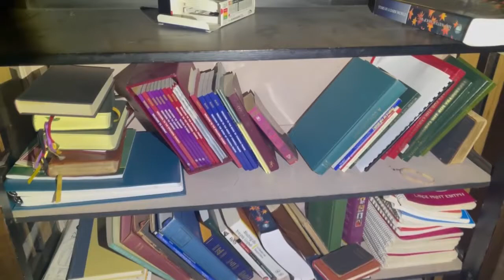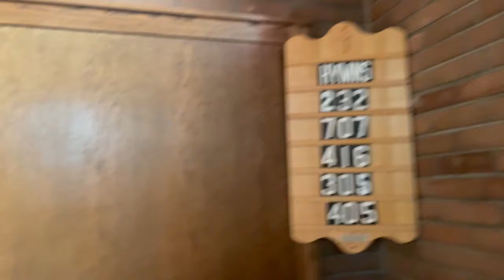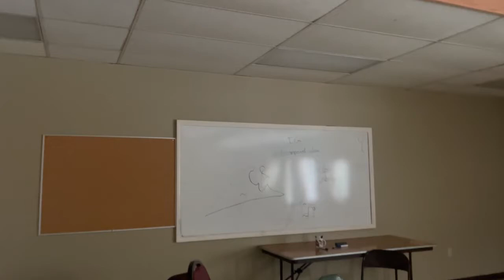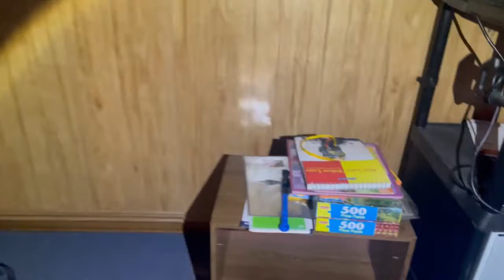Abandoned Episcopal Church in Loves Park Illinois closed since 2019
Exploring an abandoned Episcopal Church in Loves Park Illinois closed since 2019. Now Demolished.

Digital Products To Help You!

About: DecayingMidwest creates abandoned & exploration videos on this channel.

The code of urbex (urban exploration) is to leave the location just as you found it. Don't steal anything, vandalize, or spray paint. Take only pictures and leave only footprints.